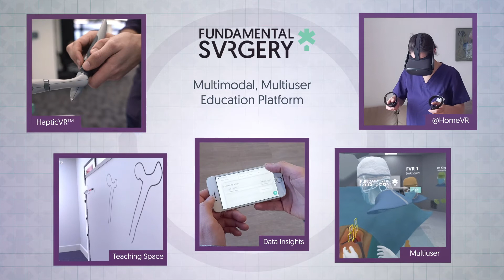Fundamental Surgery Platform Overview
A short overview of the Fundamental Surgery platform.